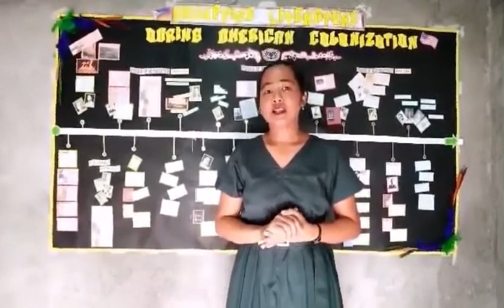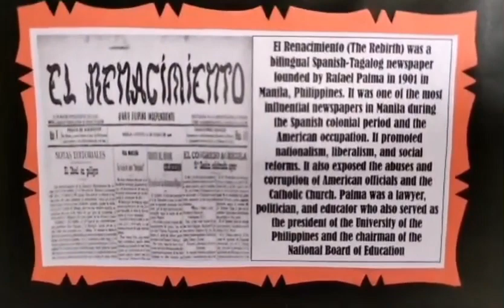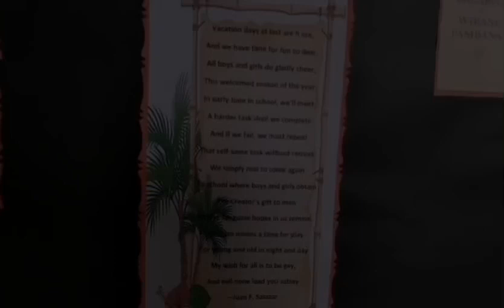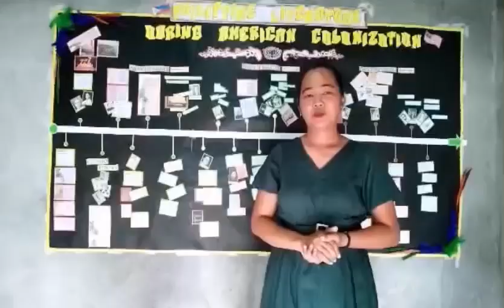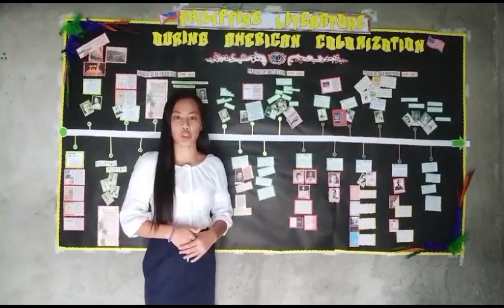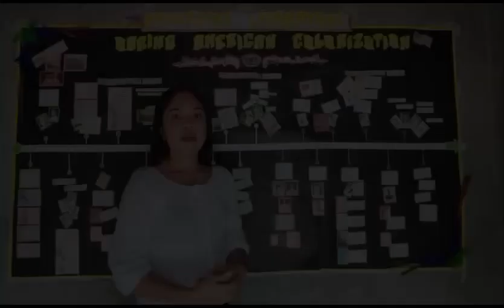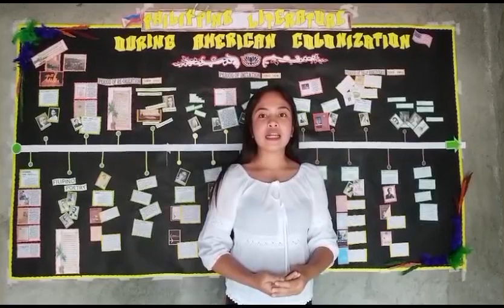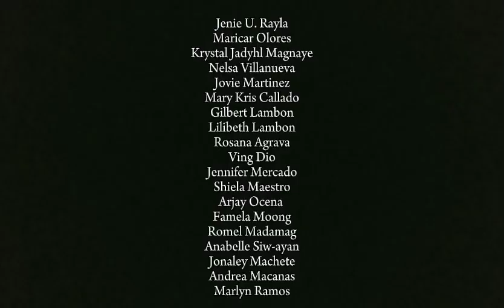PHILIPPINE LITERATURE UNDER THE U.S. COLONIALISM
3E12 POLA CLUSTER _ GROUP TASK